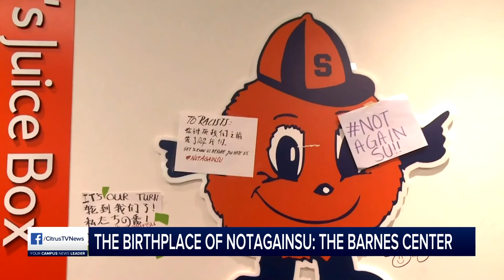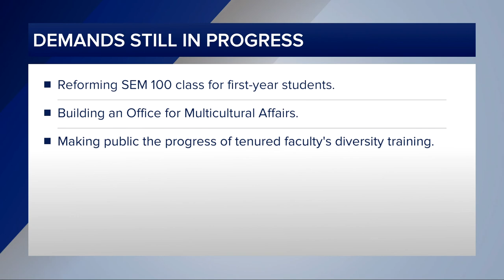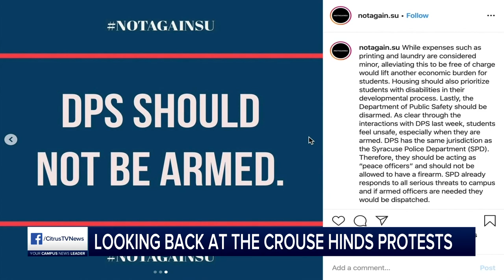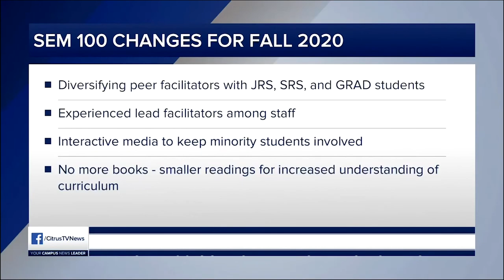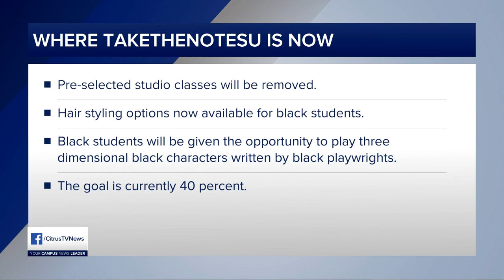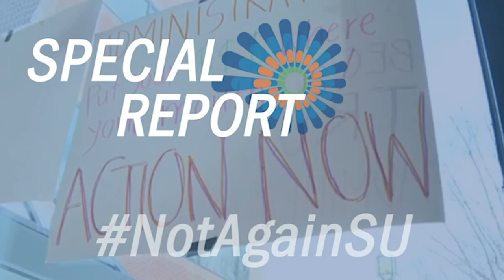One Year Since NotAgainSU's Barnes Center Sit-In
CitrusTV News takes a look back at the protests that changed Syracuse University's campus  one year ago.
Executive Producers: Katie Lane and Josh Meyers
Anchor: Greg Bradbury
Reporters: Ricky Sayer, Carmella Boykin, Yaw Bonsu, Erin Lyons, and Katie Lane
Graphics: Katie Goralski